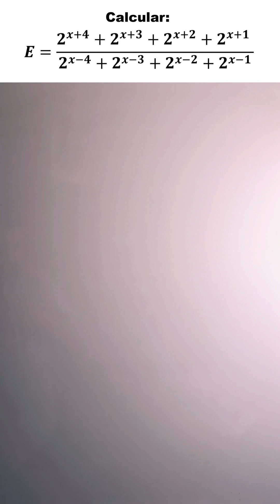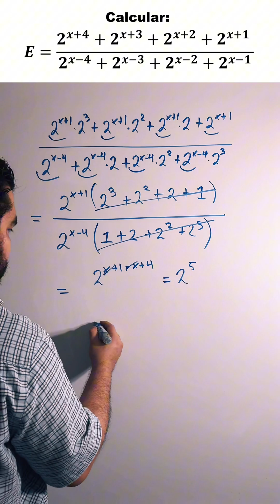😱¡Muchos se Rinden con Este Problema de Potencias!¿Podrás Resolverlo Tú?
¿Crees que sabes manejar las potencias? Este problema con exponentes algebraicos pondrá a prueba tu lógica y dominio del álgebra 😵‍💫
La clave está en detectar patrones ocultos y usar las propiedades de los exponentes como un verdadero maestro.

🔍 En este video verás paso a paso cómo simplificar esta expresión compleja.
¿Serás capaz de obtener el resultado correcto antes que lo revelemos?

📌 Comenta tu resultado y reta a tus compañeros.
👨‍🏫 Ideal para secundaria, preparatoria o cualquier amante de las matemáticas.